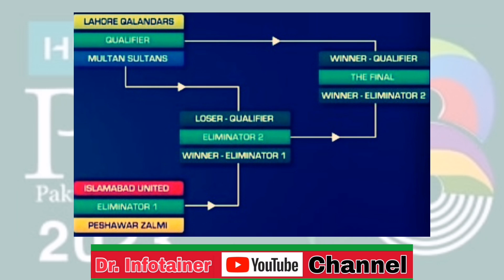PSL 8 Final Point Table | PSL 8 Playoffs Teams | PSL 8 Playoffs Matches Schedule.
This Video is About:

Cricket News,
Cricket Updates,
Pakistan Super League,
PSL 8,
PSL 2023,
PSL 8 Final Point Table,
PSL 8 Playoffs Teams,
PSL 8 Playoffs Matches Schedule,
Lahore Qalandars Qualified for Playoffs,
Multan Sultans Qualified for Playoffs,
Peshawer Zalmi Qualified for Playoffs,
Islamabad United Qualified for Playoffs,